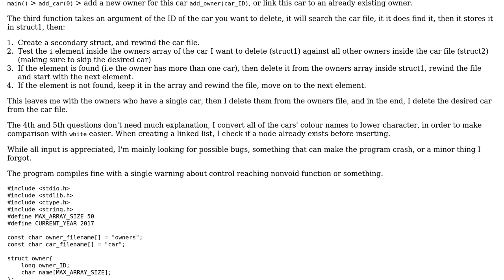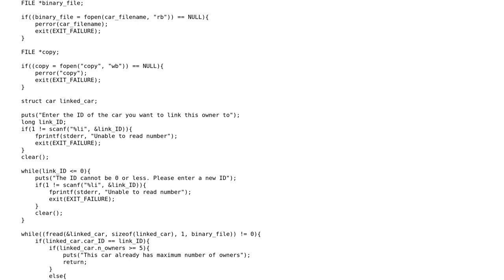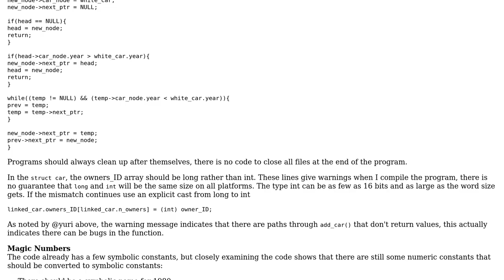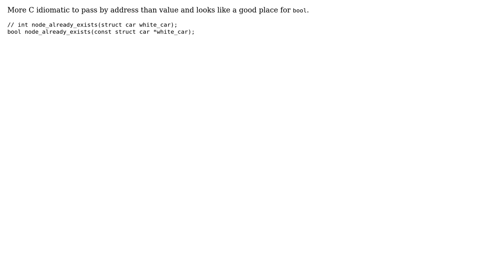Code Review: C program to handle information of cars and owners (2 Solutions!!)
Code Review: C program to handle information of cars and owners